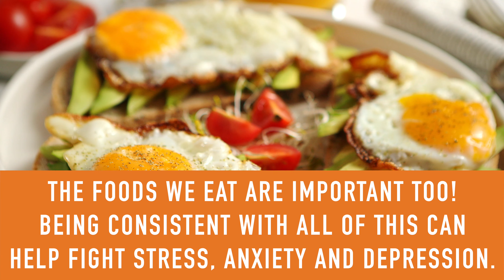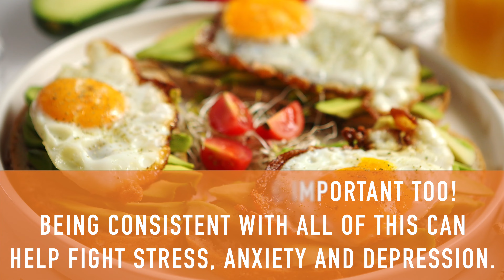Fighting Stress, Anxiety and Depression - NATURALLY!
Before making any changes when it comes to mental health please speak to your doctor first. Of course mediations can and do help with anxiety, depression and stress, there are also natural ways! Being consistent is extremely important for the natural things to help. Tracking the foods you eat and making sure to avoid certain foods are important. Not every person will have the same reaction to different foods, so it's important to write them down. This helps keep you accountable and learn what foods do and do not affect mental health. It is extremely important to get enough sleep. Not getting enough high quality sleep can and will increase stress. Increased stress can cause anxiety and or depression. Exercise and mental exercise! Mental exercise is mediation, a time specific just for the brain. Exercising is good for the physical body, but the brain needs a break too.